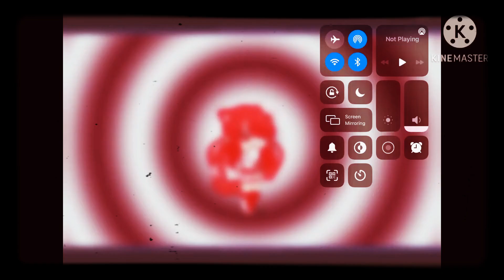New oc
Have a cool day 😎